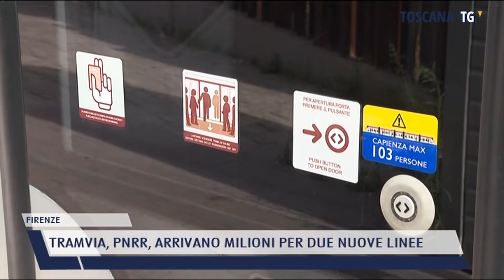2021-10-27 FIRENZE - TRAMVIA, PNRR, ARRIVANO MILIONI PER DUE NUOVE LINEE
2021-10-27 FIRENZE - TRAMVIA, PNRR, ARRIVANO MILIONI PER DUE NUOVE LINEE